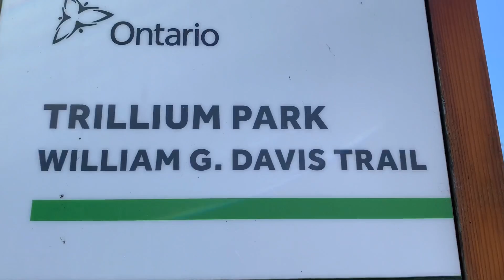TRILLIUM PARK, TORONTO|Zhian&Hadleigh Vlog